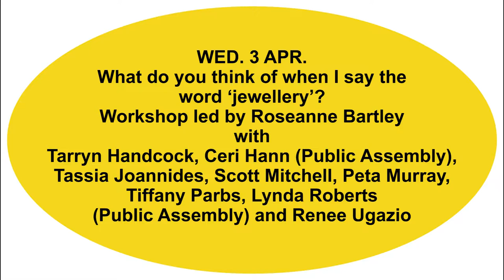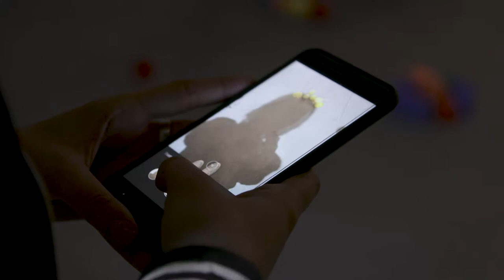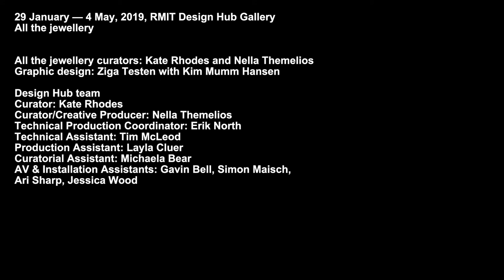What do you think of when I say the word 'jewellery'?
Workshop led by Roseanne Bartley

With
Tarryn Handcock
Ceri Hann
Tassia Joannides
Scott Mitchell
Peta Murray
Tiffany Parbs
Lynda Roberts
Renee Ugazio

This workshop ran as part of All the jewellery. All the jewellery is an exhibition that exists in a relationship with Lisa Walker’s retrospective at RMIT Design Hub Gallery. This exhibition of workshops tackles key questions about contemporary jewellery. It brings together a community of jewellers, gallerists and collectors and those in the professions that support jewellery-making into a weekly conversation. Each week a different question will be publicly debated and the structure of the workshops will take multiple forms: a discussion, a masterclass, a performance, a seance, for example.

Film by Antuong Nguyen